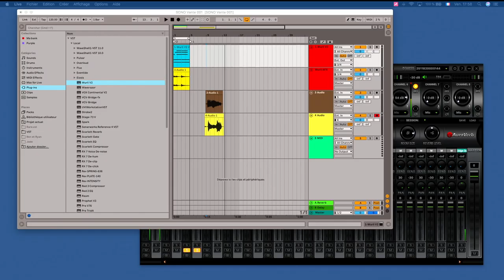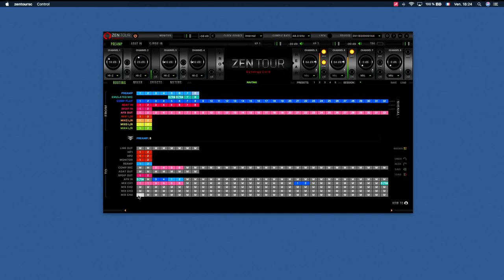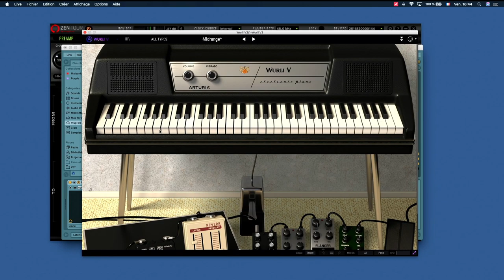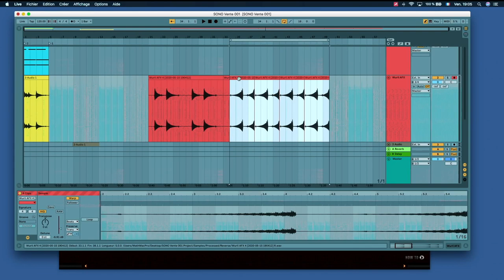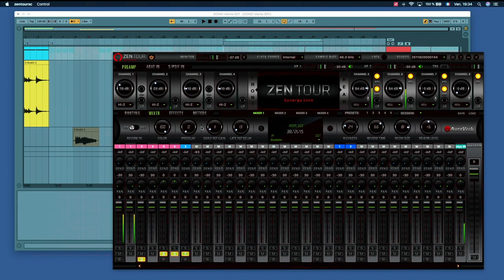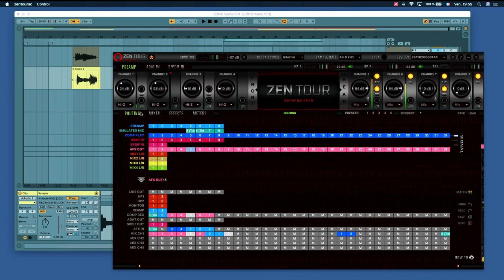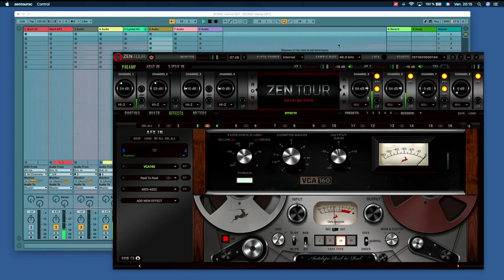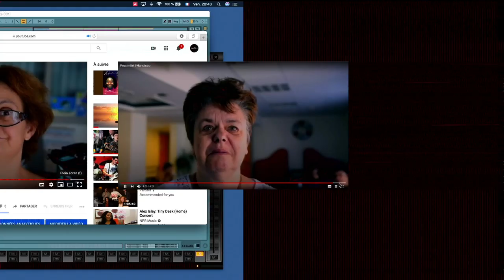Démo: Comment enregistrer avec un Zen Тour Synergy Core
Rejoignez-nous pour un stream spécial en direct avec Mathieu Diffort, demain le 15.05 à 18.00h (heure française) sur Facebook et Youtube. Vous apprendrez comment enregistrer et faire un mix avec le nouveau Zen Tour Synergy Core. Vous aurez également la chance de remporter des micros de modélisation Antelope audio ou des coupons de réduction pour le site de vente en ligne SonoVente.com, alors ne le manquez pas cette chance. Cette opération est réalisée en collaboration avec nos bons amis de SonoVente.com.

Join us on a special live stream with Mathieu Diffort tomorrow (15.05) at 6 PM CEST on Facebook and Youtube. You will learn how to make a record with the new Zen Tour Synergy Core and see how to mix with the interface. You will also have a chance to win an Antelope modeling mic or a voucher for SonoVente's webstore, so don’t miss it. The stream is in collaboration with our good friends at SonoVente.com.

Comment participer au concours:

- Partagez la vidéo Youtube ou Facebook sur votre profil Facebook

-Postez en commentaire sous la vidéo, le texte

Vous aurez la chance de remporter un micro de modélisation Edge Solo (1er Prix), 2 x micros de modélisation Verge (2ème prix) et 2 codes de réduction de - 50% sur les produits Antelope audio pour un achat via le site de notre partenaire SonoVente.com. Les gagnants seront sélectionnés par tirage au sort. Bonne chance à tous!

- Share the Youtube or Facebook stream on your Facebook profile

- Comment zentoursynergycore below the stream video

You will be in the run for an Edge Solo modeling mic (1# Prize), 2 x Verge modeling mics (#2 Prize) and 2 x 50% discount vauchers for hardware for SonoVente.com web store (#3 and #4 prize). The winner will be selected via randomly generated lottery of all participants. Good luck!